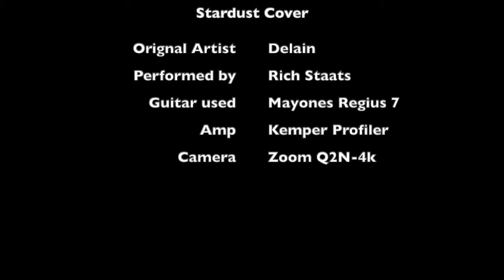Stardust (Delain Guitar Cover)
Testing out my new zoom q2n-4k camera in the room for video and audio with my Kemper profiling amp and Mayones Regius 7.